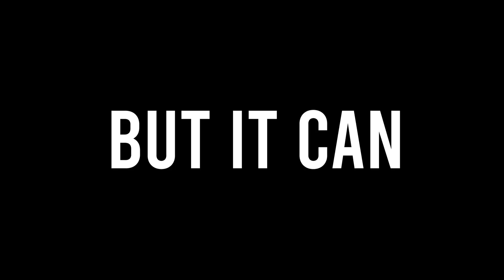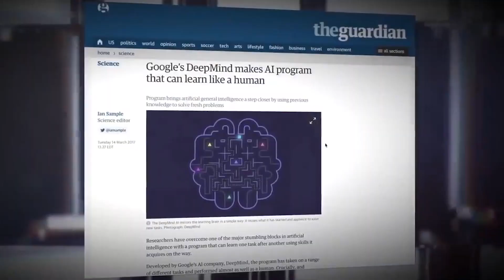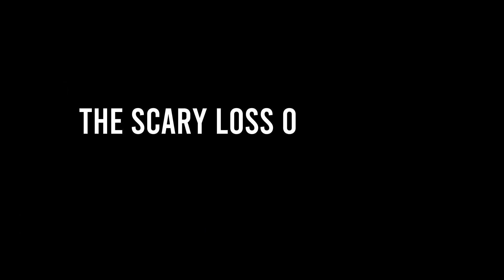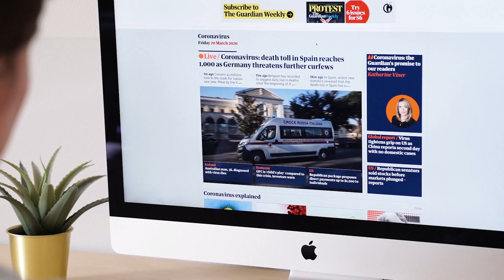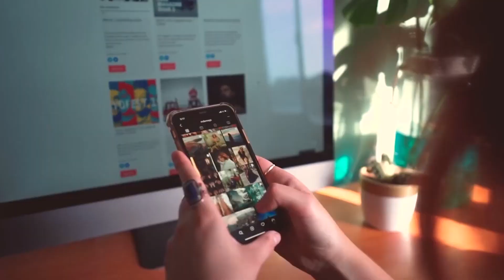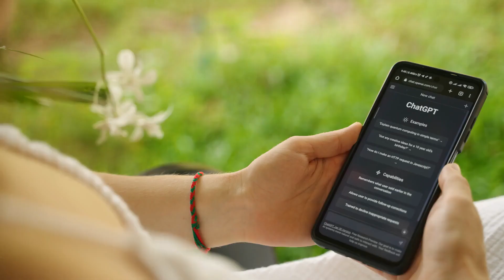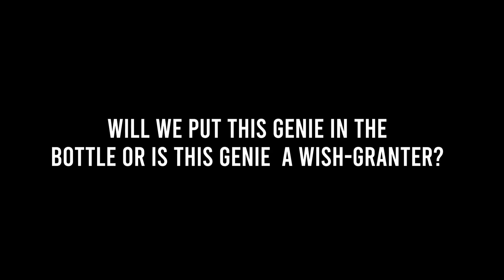A.I. The End Of Our Civilization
AI is here now…for better or for worse is the question that should occupy us…and in this episode, we’ll confront the horrors of this question head on because today, we will dive into the secret meeting that has shaken the tech world to its core…with the big names from Space X, Meta and Open AI coming together to warn us what they already know…AI against our Civilisation…could it possibly threaten our existence? We have concerns around AI’s consciousness and at the same time we know AI is exposed to warfare activities by the governments…but before we dive into this long awaited dilemma…make sure you’re subscribed to the channel so you don’t miss out on these exciting discoveries we post every week…Now..let’s get into why AI may become our kryptonite!

The Potential of AI

About metarise
🎥 Videos about metaverse, ai and the future
🎨 Written, voiced and produced by metarise with the help of humans and Ai